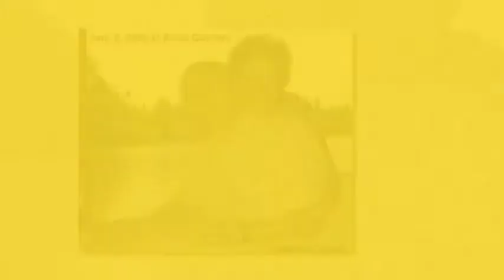yingsery.mpg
To our dear mom & dad with love.